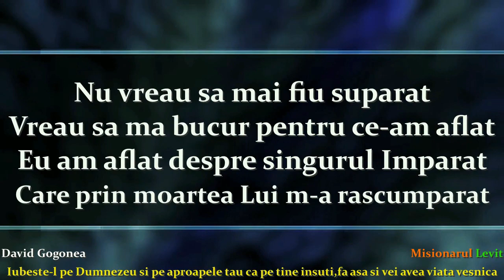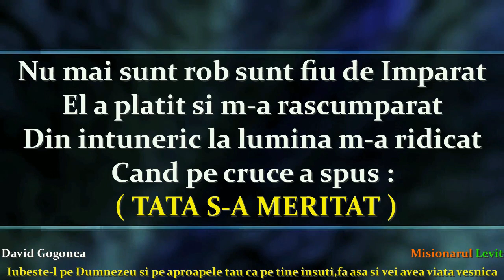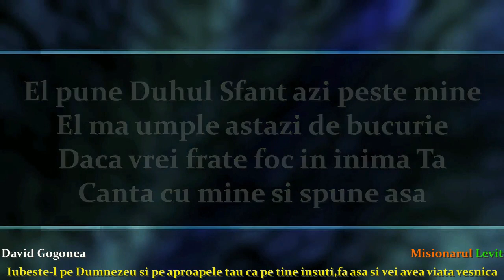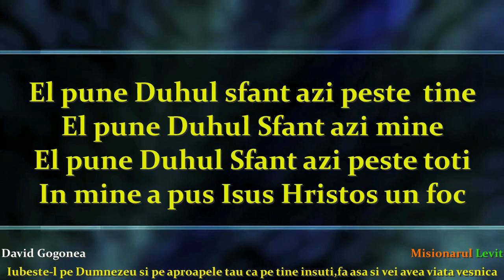Nu vreau sa mai fiu suparat - Negativ Oficial